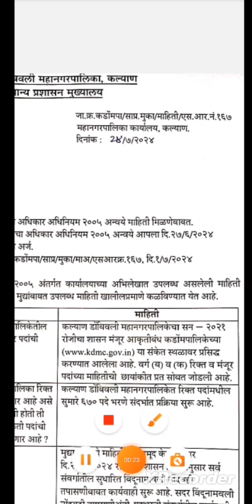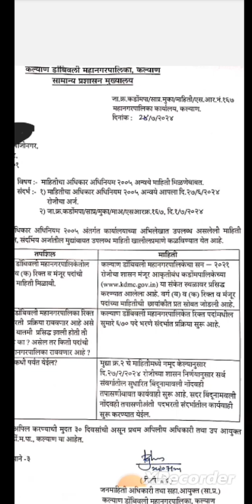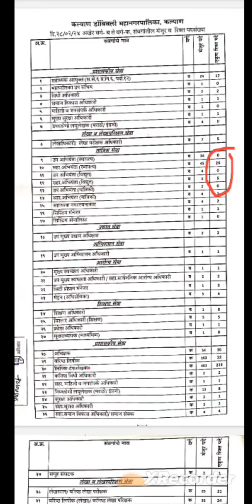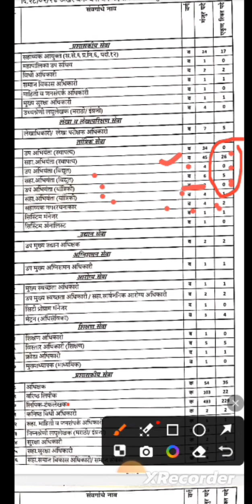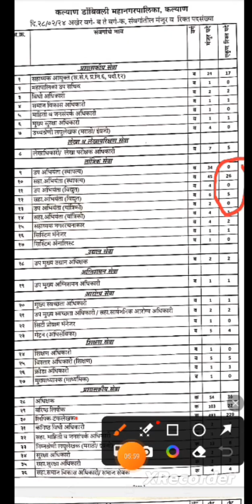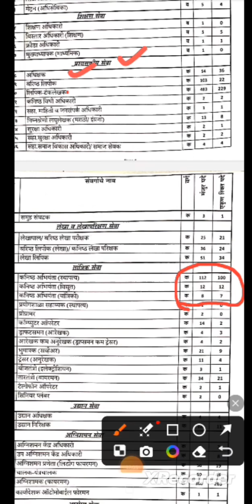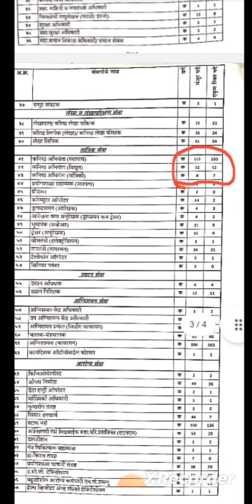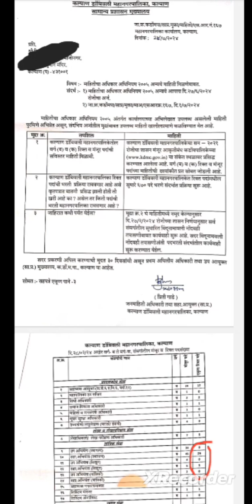कल्याण डोंबिवली महानगरपालिका भरती 2024/KALYAN DOMBIVLI MUNCIPAL CORPORATION VACCANCY 2024